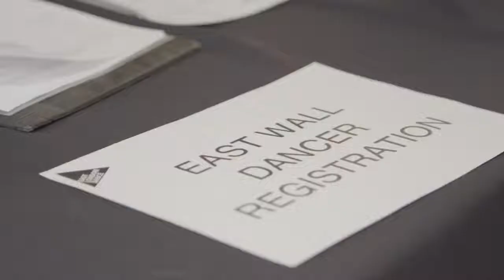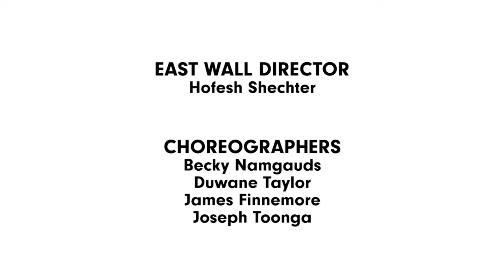EAST WALL: Journey to the Tower - Episode 2: The Auditions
EAST WALL: 18 - 22 July 2018, 7.30pm

Commissioned by Historic Royal Palaces, produced by East London Dance and Hofesh Shechter Company, and presented by Historic Royal Palaces and LIFT.

In the second episode of our EAST WALL: Journey to the Tower series we go behind the scenes during the audition process.

Film by Content